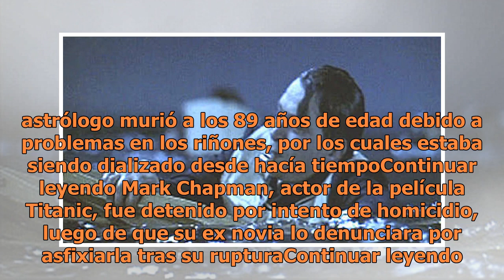Video El nuevo avance de 'Ralph el Demoledor'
En el avance de la cinta se puede ver a Ralph y Vanellope viajar al mundo del internet para intentar salvar el juego 'Sugar Rush'Un nuevo avance de la película ‘Ralph el Demoledor’ se dio a conocer este lunes. En el video, de poco más de dos minutos de duración, se puede ver a Ralph y a Vanellope vi...